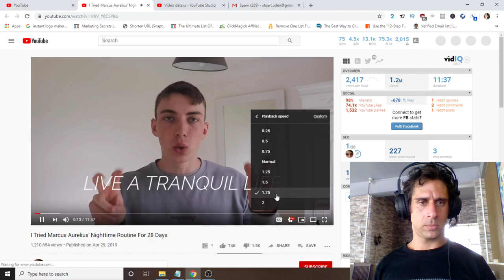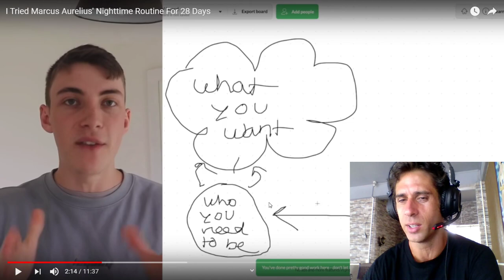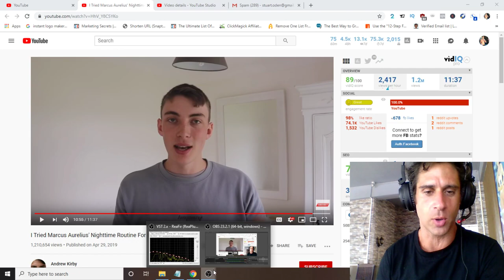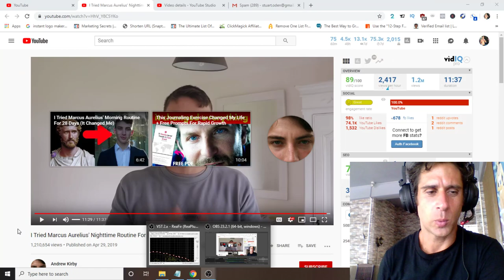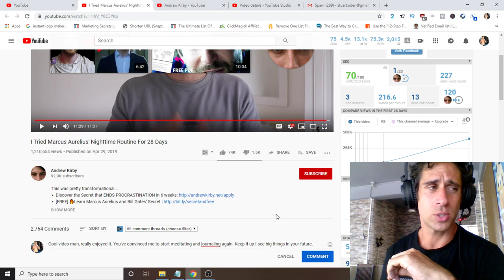Andrew Kirby - I Tried Marcus Aurelius Routine For 28 Days - Video Breakdown